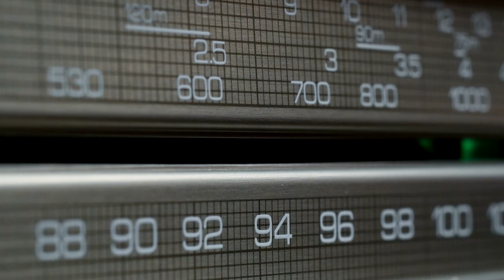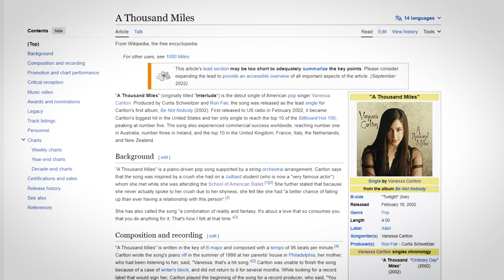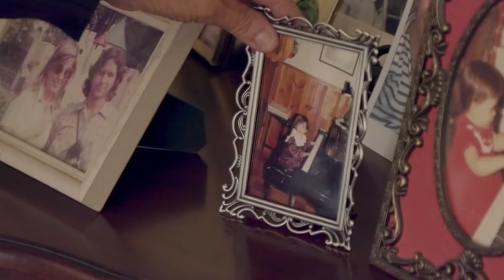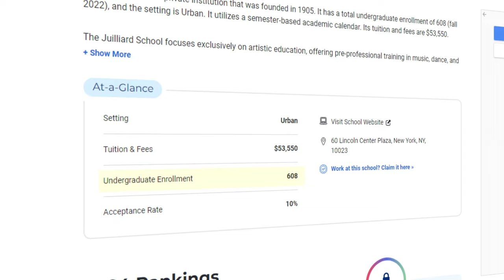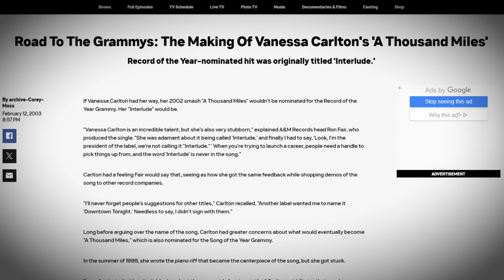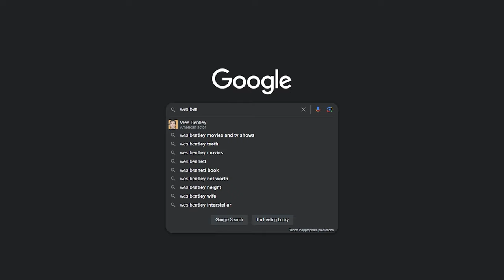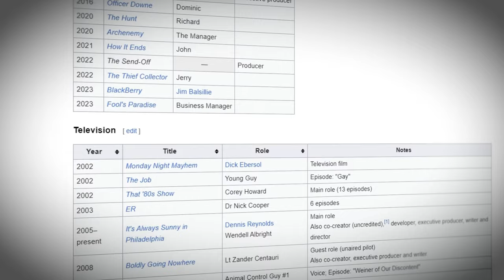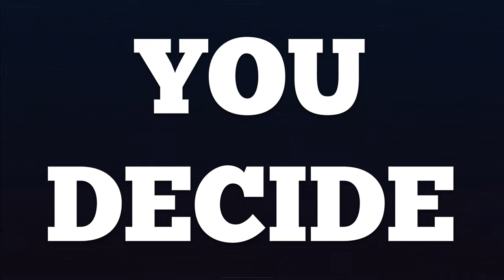Who is the Song "A Thousand Miles" Really About?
If I could fall into the sky, do you think time would pass us by? Penned by Vanessa Carlton, these lyrics have been permanently stuck in my head for the last 20 years.  But who are these lyrics about? Let's do a deep dive to figure out if this song is about Glenn Howerton from Always Sunny, Anthony Mackie, or some other celebrity.